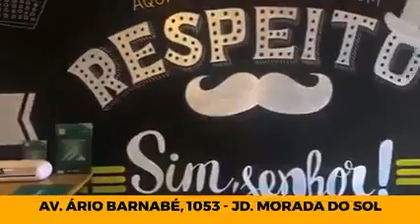Daniel Scocco - Papo Sol #220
A TV Sol está desde 1996 no ar e agora em digital/HD, transmite através do canal 48.1 de UHF, aberto e gratuito. O sinal da TV Sol atinge todo o município de Indaiatuba e Elias Fausto, e parcialmente Salto, Monte Mor, Itupeva e Campinas. A emissora é de propriedade da Fundação Educativa e Cultural Sol do Amanhã, entidade sem fins lucrativos e única da cidade autorizada a operar pelo Ministério das Comunicações do Governo Federal.